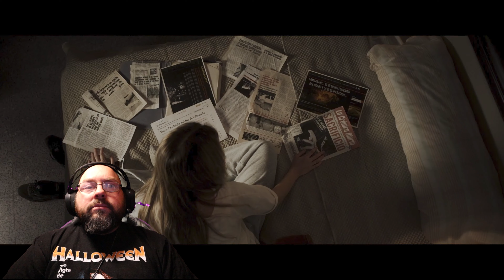Venus (Official Trailer) Trailer Tuesdays/Thursdays | REVIEWS AND REACTIONS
RATING SCALE:

0 SKULLS - An abomination to man!
1 SKULL - Not much meat on the bone.
2 SKULLS - Below average, few good things.
3 SKULLS - Average to Above Average
4 SKULLS - Really good, few small gripes if any.
5 SKULLS - Simply put, an absolute banger and delight!!